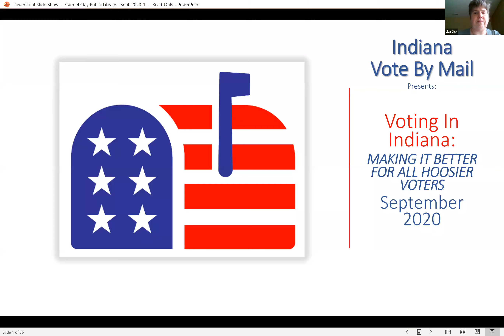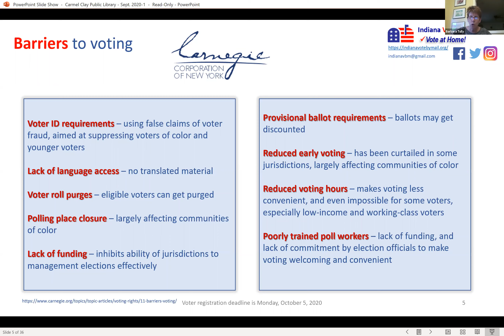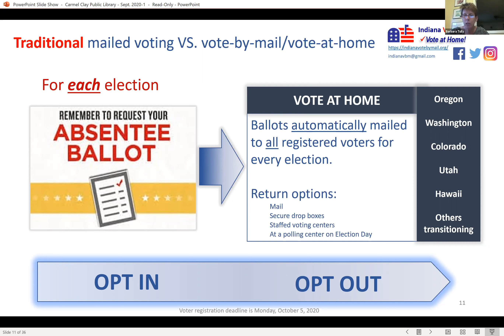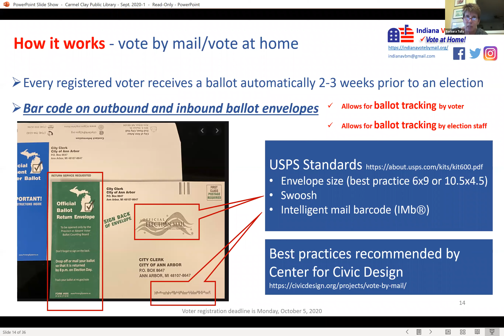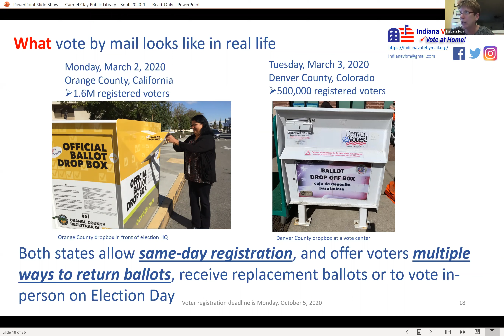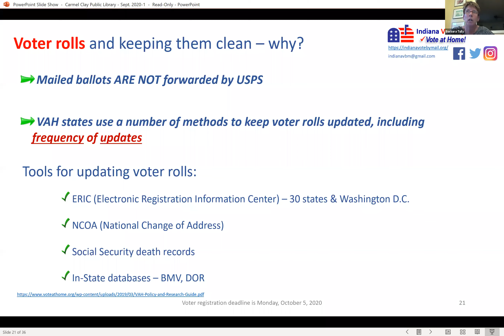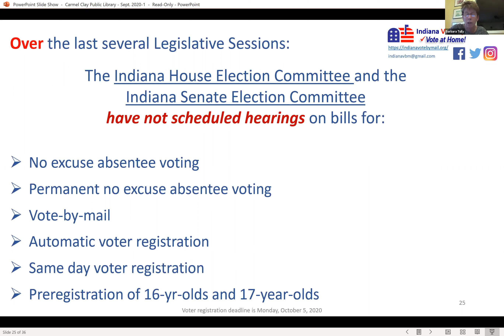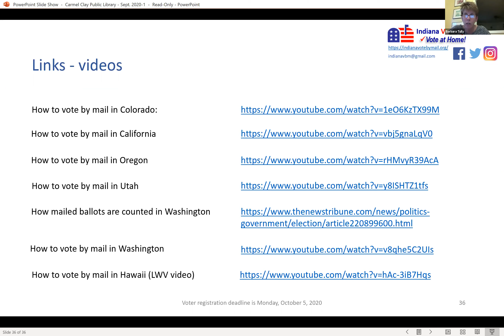Voting in Indiana: Turning All Hoosiers into Voters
An inspiring, nonpartisan look at how the voting process in Indiana works.